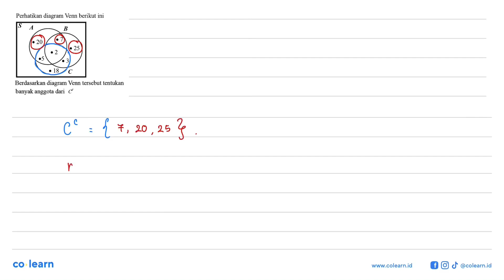Perhatikan diagram Venn berikut ini. Berdasarkan diagram Venn tersebut tentukan banyak anggota da...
Perhatikan diagram Venn berikut ini. Berdasarkan diagram Venn tersebut tentukan banyak anggota dari C

Topik atau Materi: Pengertian dan Keanggotaan Suatu Himpunan - HIMPUNAN - ALJABAR - Matematika Kelas 7 SMP - K-13

00:00 : Bedah Soal
01:00 : Konsep, rumus dan pengertian Pengertian dan Keanggotaan Suatu Himpunan
01:18 : Langkah penyelesaian soal
-1:52 : Jawaban akhir
00:22 : Penutup